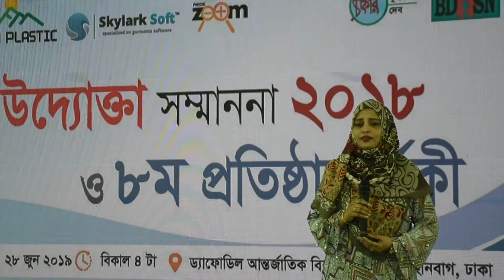বাংলাদেশ ওপেন সোর্স নেটওয়ার্ক চাকরি খুজব না চাকরি দেব উদ্যোক্তা সম্মাননা -২০১৮ প্রদান অনুষ্ঠান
২৮ জুন শুক্রবার  ঢাকার ড্যাফোডিল ইন্টারন্যাশনাল ইউনিভাসিটি বাংলাদেশ  ওপেন সোর্স নেটওয়ার্ক এর উদ্যোগে চাকরি খুজব না চাকরি দেব উদ্যোক্তা সম্মাননা -২০১৮  ও ৮ প্রতিষ্ঠাবার্ষির্কীতে অনুভূতি প্রকাশ করেন নবীন উদ্যোক্তা